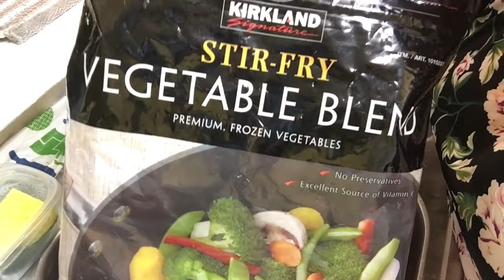Camarones Con Vegetales|Comida China 🇨🇳 |Receta Fácil y,deliciosa 😋